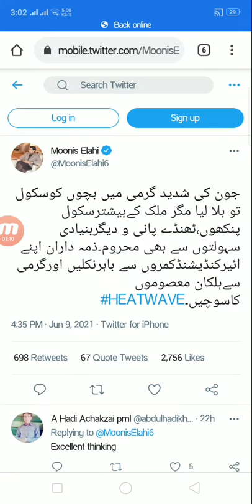buhat garmi h ☀️ | Plz School or Colleges ko band Karen 🙏🏼